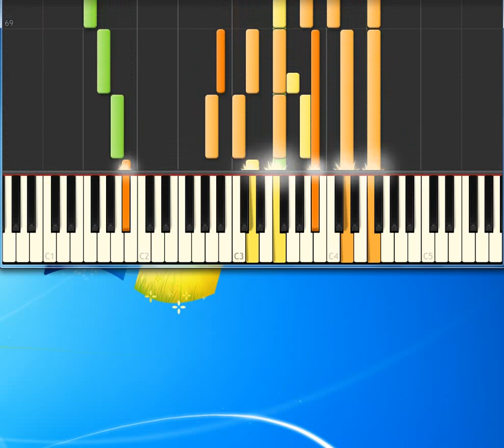Amazing grace Judi Collins [Piano tutorial by Synthesia]